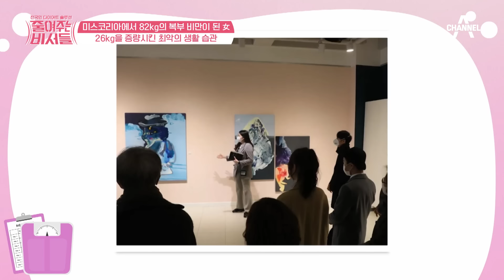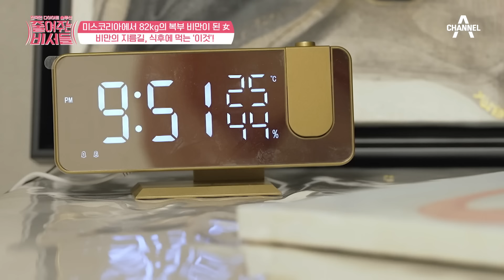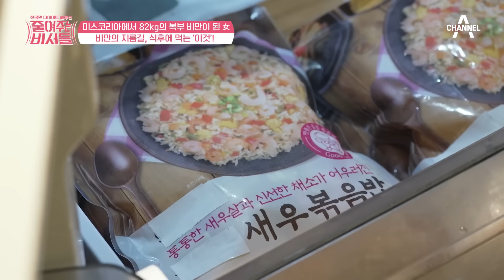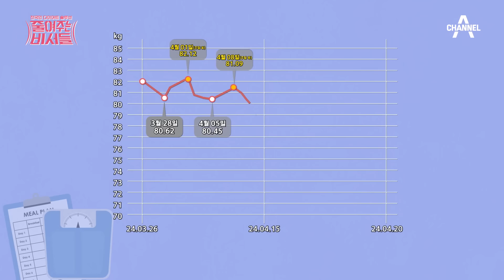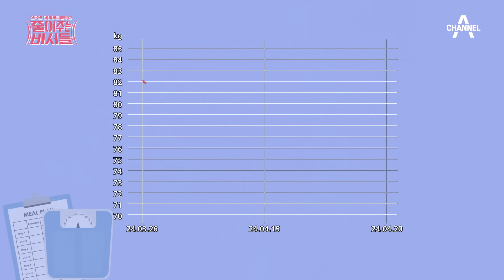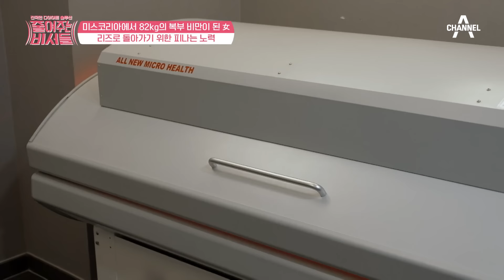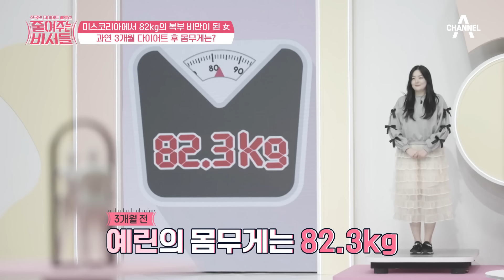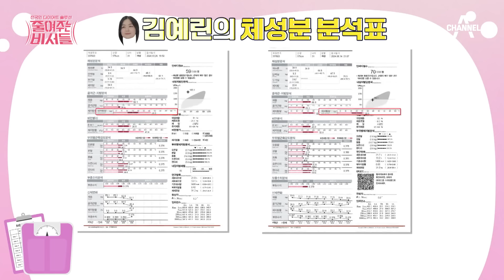[에이팅] 미인 대회 출전 강요해놓고 살찌니까 버린 남친🔥 '82kg' 전직 미녀의 다이어트 도전기! | 줄여주는비서들 1회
이번주 핫한 클립 ▶ [줄여주는 비서들] 1회

00:00 미인 대회를 나간 이유는? 남자친구!
08:14 연프 커플팰리스에서 망신 당했던 의뢰인😭
10:24 의뢰인의 평소 생활 습관
17:42 본격적인 맞춤형 다이어트 솔루션 시작
27:23 3개월간의 다이어트 종료! 과연 결과는?

아름다웠던 리즈시절로 되돌려드리는
전국민 다이어트 프로젝트 [줄여주는 비서들]